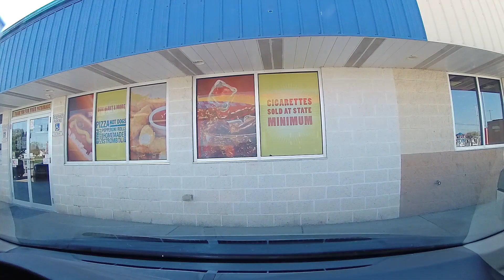OH-7 end-to-end timelapse